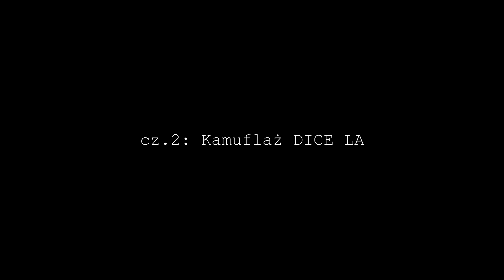Jak odblokować kamuflaż DICE LA I Battlefield 4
Kolejny odcinek poświęcony easter egg`om, które możecie odnaleźć na mapie Dragon Valley. Co ciekawego tym razem? Kamuflaż DICE LA! Miłego oglądania :)